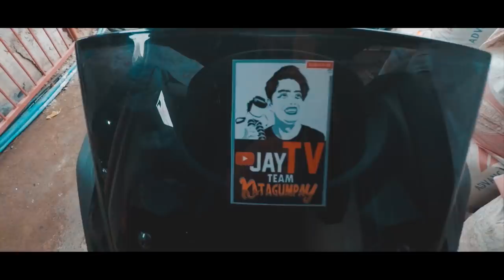YAMAHA NMAX // BREAKPAD ISSUE NG NMAX // PA CHECK MO AGAD - motoVLOG